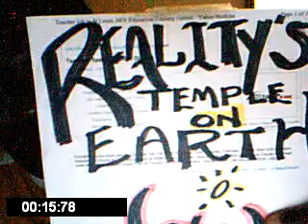President Obama Orders More Troops 2 WAR !